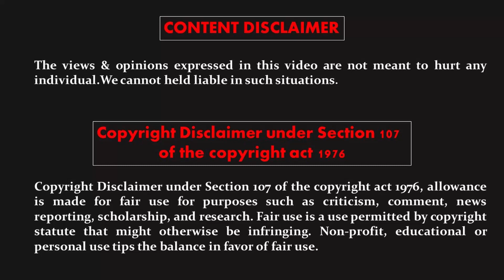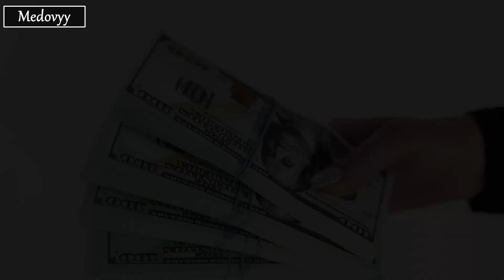அமெரிக்காவையே நடு நடுங்க வைத்த உண்மை கதை| True Crime- EP 7 tamil| MiniReport